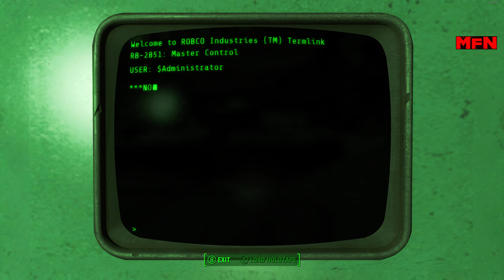Fallout 4 Let's Play in 2024 ⚙️ Part 185 ⚙️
⚙️ Welcome to my Fallout 4 Let's Play adventure in 2024! Grab your Nuka-Cola and settle in for a wild ride through the Wasteland with all the DLCs included. Yep, even the ones that let you build your own Vault-Tec Workshop – because who doesn't want their own underground bunker?

As we journey through the Commonwealth, expect plenty of epic battles, questionable decision-making, and maybe even a few unexpected encounters with Preston Garvey and his never-ending settlement quests. But hey, it's all part of the fun, right?

Your support means the world to me, and it's what keeps this Wasteland wanderer going.

"Cover is the inspiration for the game Fallout 4 and its world"